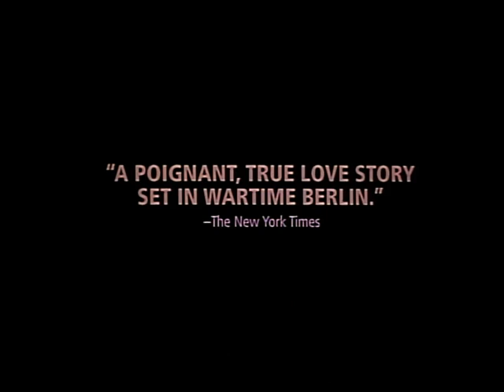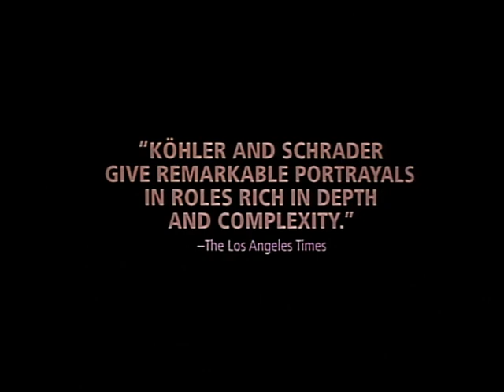Aimée & Jaguar (1999) Trailer | Maria Schrader, Juliane Köhler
Aimée & Jaguar is a 1999 German drama film set in Berlin during World War II. It was written and directed by Max Färberböck and based on Erica Fischer's book chronicling the actual lives of Lilly Wust and Felice Schragenheim during that time.